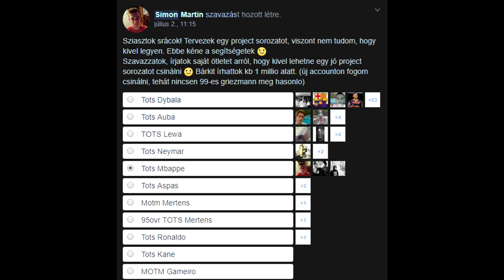A DYBALA PROJECT 0. RÉSZ - FIFA MOBILE // SZABÁLYOK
Sziasztok!
Ha tetszett a videó akkor like-old,